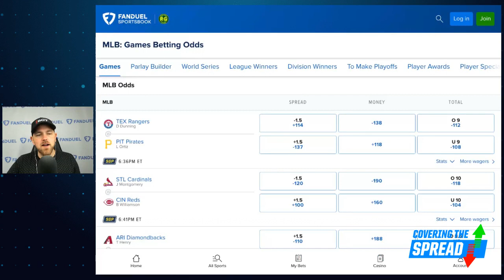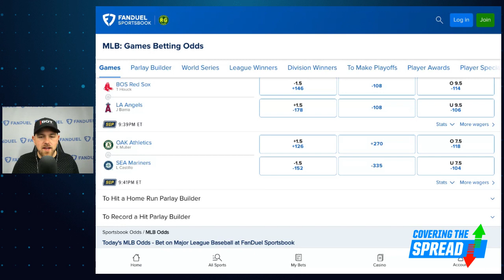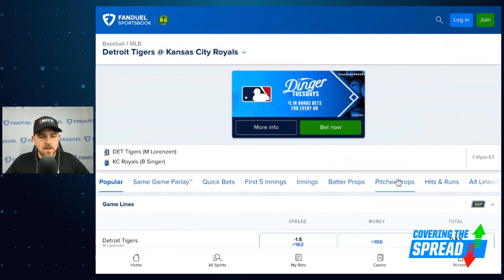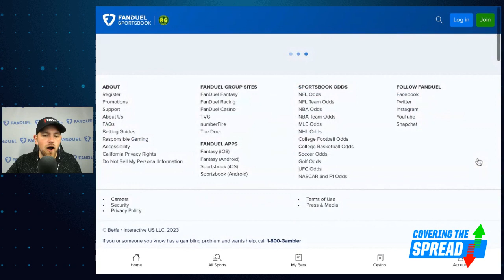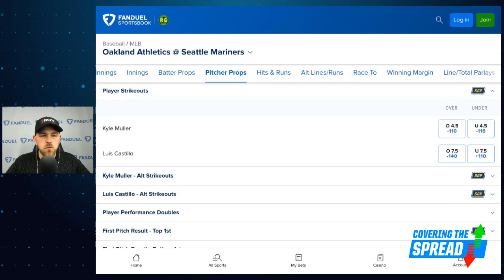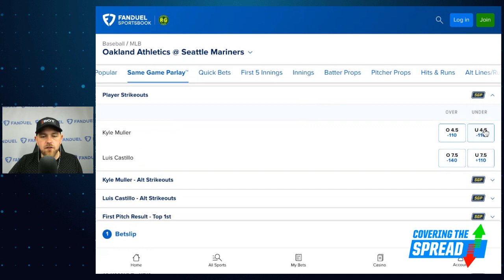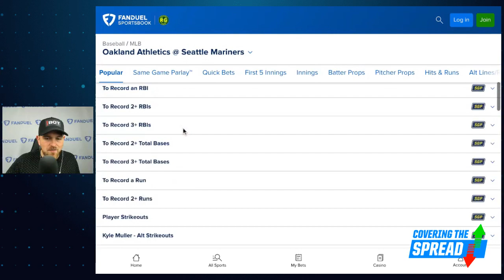Monday MLB Betting Options | Covering The Spread - May 22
Monday's MLB slate includes several enticing strikeout props that could present value. Which are they, and how should we bet them at FanDuel Sportsbook? numberFire's Jim Sannes previews Monday's action, outlining strikeout props, moneylines, and a home-run prop that stand out to him for the night. Then Sannes recaps last week's recommendations on the show.

0:00 INTRO
3:35 FULL SLATE
15:28 RECAPPING LAST WEEK